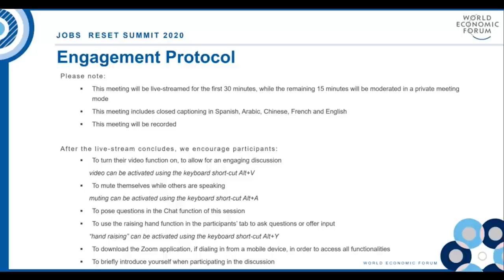A New Vision for Job Creation | Jobs Reset Summit 2020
Unemployment in developed economies is projected to rise from 5.4% at the start of 2020 to 12.6% by the end of the year even as there continues to be growth in the “jobs of tomorrow”. What can be done urgently to invest in future job creation and support transitions to the jobs of the future?

Speakers: Carlos Alexandre Da Costa, Michael Priddis, Hamoon Ekhtiari, Nicolás Mariscal Servitje, Jennifer Schenker